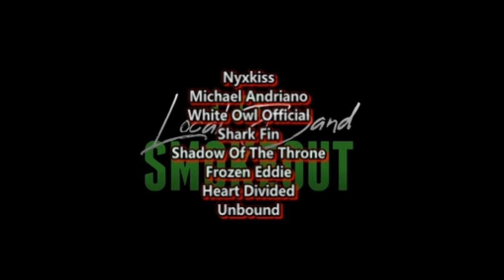PUTRI COVERED FRANKIE VALLI ! Putri Ariani - I Love You Baby ( Reaction / Review ) LIVE PERFORMANCE